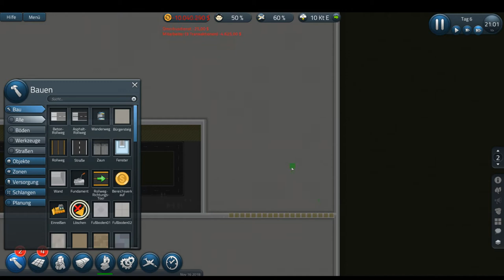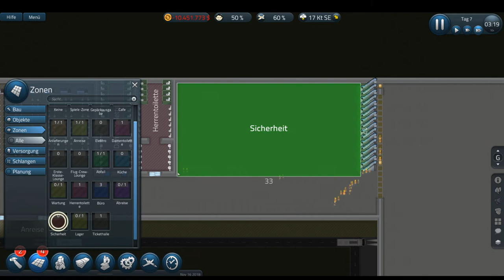[ GOT ] riesiges Bauprojekt | SimAirport #05